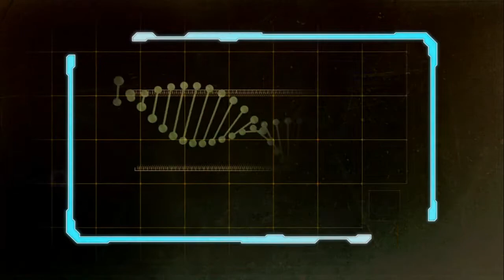Dead Space 3 Demo - Big Spider - Part 1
Making Videos Once A Day

Computer Specs:
Processor: Intel(R) Pentium(R) 4 CPU 3.20GHz
Ram: 4GB
System Type: 64 Bit
Windows edition: windows 7 Ultimate

Camera: Canon PowerShot SX150 IS

Video Editing Software: VideoWave, ShowBiz, Corel VideoStudio Pro x5